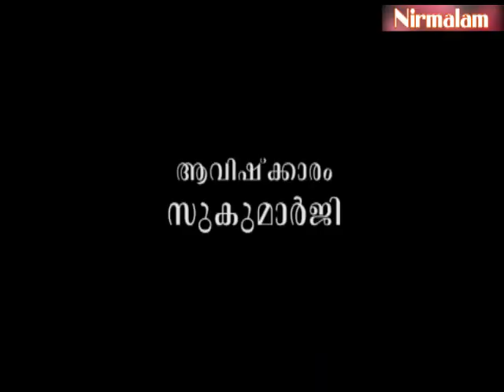ചര്‍വാക-വേദാന്തചിന്തകളുടെ മൗലികമായ ഭേദങ്ങള്‍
ആമുഖം: അനന്തസമാധിയെ പുല്‍കിയ സംപൂജ്യ ആചാര്യസ്വാമികള്‍ ശ്രീ. നിര്‍മ്മലാനന്ദഗിരി മഹരാജ് ഗുരുകൃപയാല്‍ അനുവദിച്ചുതന്നിരുന്ന 'ശ്രീമദ് ഭഗവദ്ഗീത'യുടെ വ്യാഖ്യാനം ഇരുന്നൂറ്റിയിരുപത്തിയൊമ്പതാം ഭാഗം.